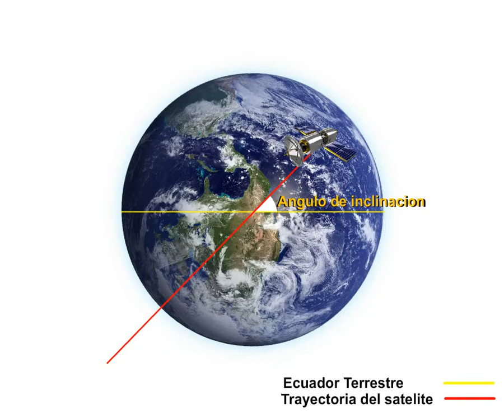Angulo Inclinacion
Angulo de inclinacion de un satelite